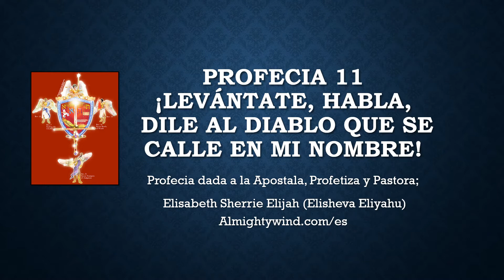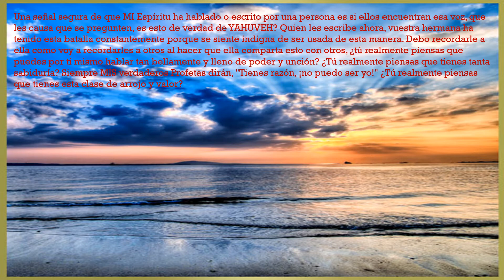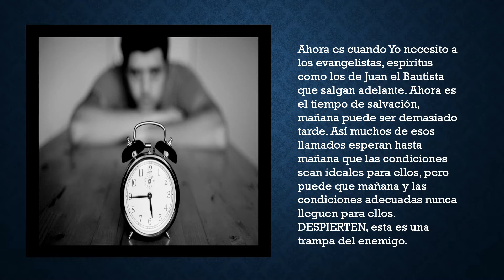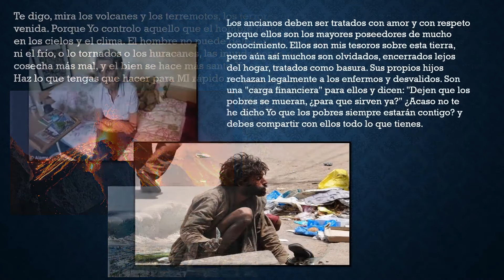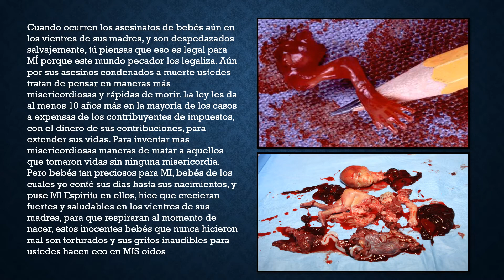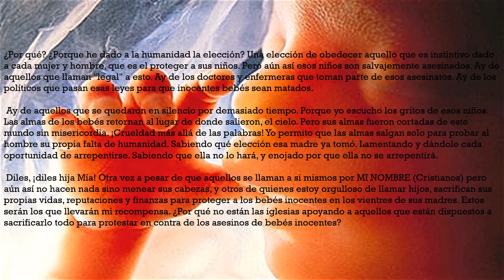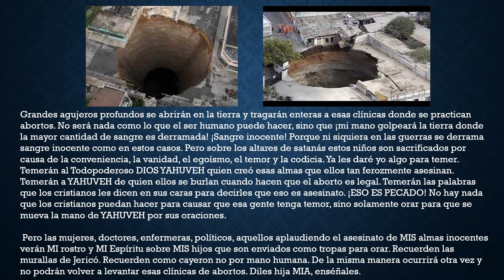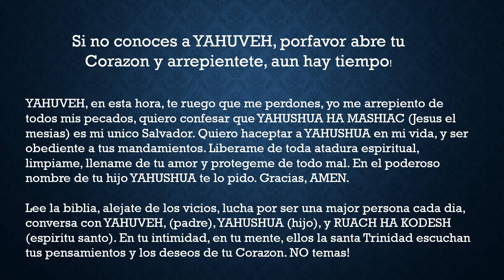Profecia 11 AmightyWind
Si desean ver videos originales y notas de la Profetiza Elisheva Eliyahu, porfavor visite la pagina web:

Amightywind.com/es